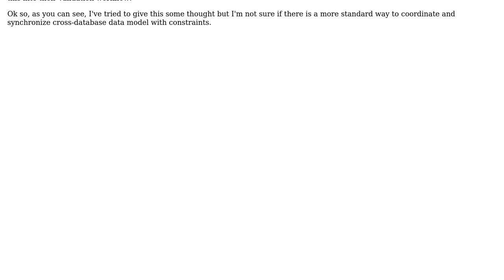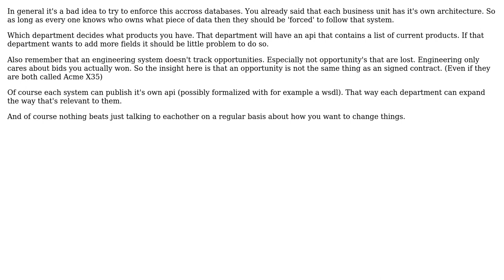Software Engineering: Enforcing constraints across databases (2 Solutions!!)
Software Engineering: Enforcing constraints across databases